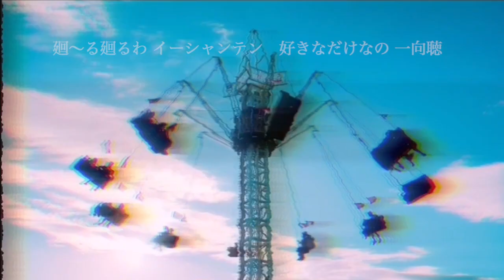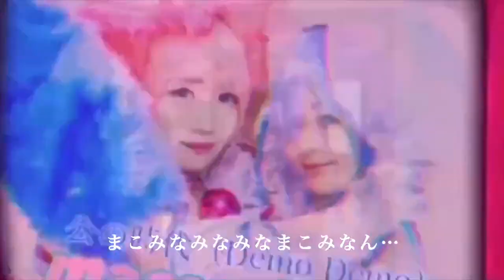まこみなみん「イーシャンテン」リリックビデオ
摩訶不思議系デュオ「まこみなみん」が、チルウェイブ～ヴェイバーウェイブを感じるデビュー曲「イーシャンティン」を令和元年のクリスマスに配信リリース！
配信先▶️ ultravybe.lnk.to/eshanten

美術家、芸術家アイドルユニット「ナマコプリ」メンバーとしての活動も行うマコ・プリンシパルと、数々のCMでの歌唱や音楽ユニット「cossami」の活動でも知られるminami tagaによる、令和元年結成の摩訶不思議系デュオ「まこみなみん」（英字表記：macominaming）が、12月24日にデビュー曲「イーシャンテン」を配信リリースする。

作詞は「OIRAN MUSIC」プロデューサーのカワムラユキが担当、トラックは「HATENOHATE」名義でのリリースや、ジャンルを横断した活動を展開するミステリアスなクリエイター、ichi takiguchi（タキグチイチ）が提供。チルウェイブ、ヴェイバーウェイブを連想させるサウンドに、麻雀用語や久字護身法のワードが敷き詰められた、東洋思想とスピリチュアルなムードにあふれた作品となっている。

Lyrics：カワムラユキ
撮影：moeko sawada
Hair&Make-up：JJ
衣装制作：HARUHO TAMAKI
リリックビデオ制作：マコ・プリンシパル

■まこみなみん profile■

令和元年結成の摩訶不思議系デュオ。
救いのない現代社会、スピリチュアル、東洋思想、社会風刺などを独自の切り口で表現。
メンバーは、美術家や芸術家アイドルユニット「ナマコプリ」としての活動も行うマコ・プリンシパルと、数々のCMでの歌唱や音楽ユニット「cossami」の活動でも知られるminami tagaを中心に、音楽活動に限らずアートワークの制作までを、マイペースにDIYで行う。
twitter, instagram @macominaming